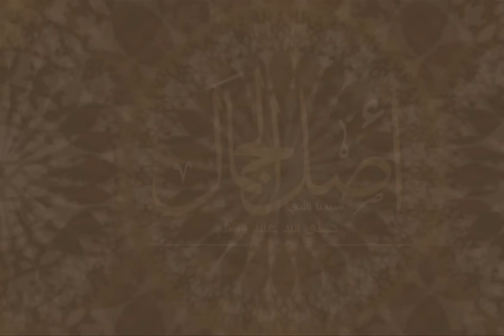أصل الجمال - الحلقة الرابعة - الوجه الشريف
اسم البرنامج
مقدم البرنامج: عمرو حسن
يعرض: يوميًا في شهر ربيع الأنوار
إخراج: